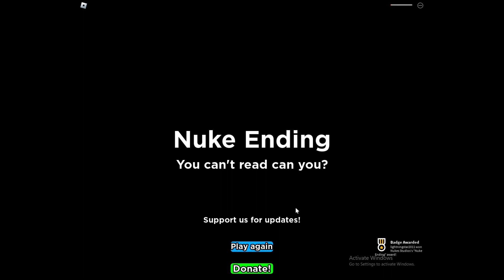🎮NEED MORE PLAYTIME🎮 - Nuke Ending | Full Walkthrough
No wonder why they put a Nuke Ending in the game. Their Roblox Group is literally called "Nukes Studios." Clever. Anyways, Enjoy The Video! :) - MYSF.

This video is about me playing Need More Playtime and doing a full walkthrough of Nuke Ending in Roblox!

Like if you want to see me play this more!

SORRY ABOUT THE QUALITY AND THE RECORDING! (I guess.)

The game description -
👍LIKE THE GAME FOR MORE ENDINGS!!👍

- NEW ENDING: NUKE ENDING!

It's an awesome day after school because your favorite game just got a new update! You can't wait to play. But, there's a rule at home.. mom only lets you play after you have done the chores.. If you show mom how good you are at doing things around the house, maybe she'll let you play more!?

Credits to MaxXD_22 for making "NEED MORE HEAT." This game were heavily inspired by it. Go play his game if you haven't yet!

Thanks!

My Discord Server: NO LINK AVAILABLE YET
My Tiktok: NO LINK AVAILABLE YET